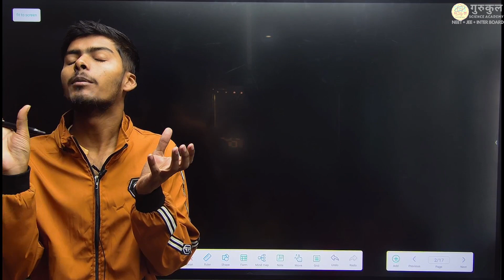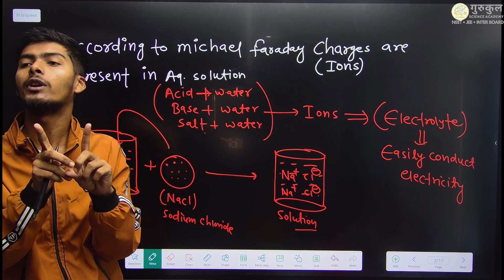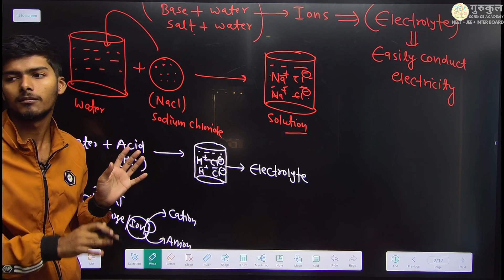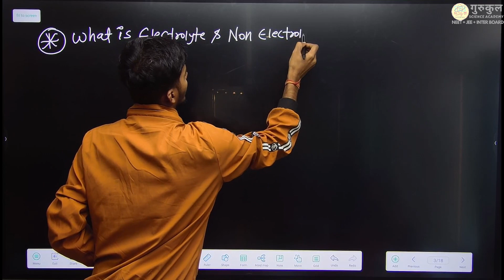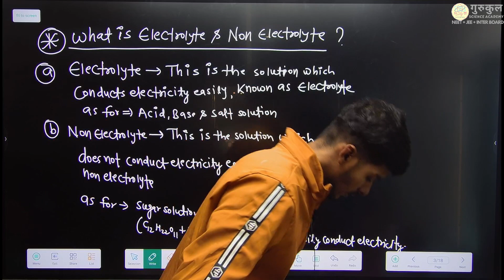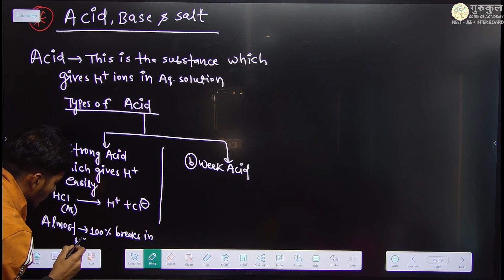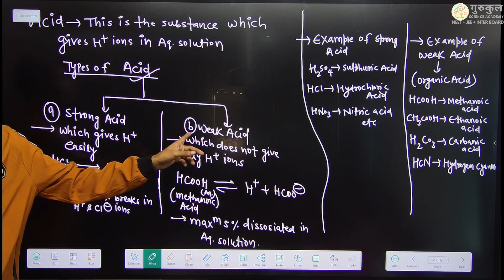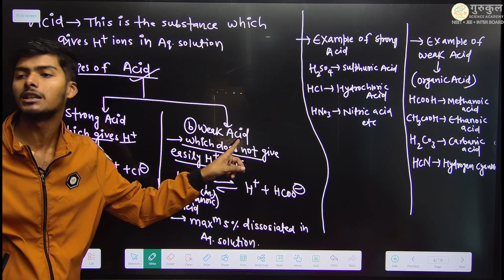IONIC EQUILIBRIUM (L-11) / WEAK AND STRONG ACID | IONISATION ENERGY / CLASS 11 CHEMISTRY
Ionic equilibrium in Class 11 chemistry explores the behavior of ions in solution. It covers weak and strong acids, with strong acids fully ionizing in water while weak acids only partially ionize. Ionization energy, a related concept, represents the energy required to remove an electron from an atom or ion, influencing the acidity of acids in equilibrium reactions.

✅  प्यारे बच्चो , स्वागत है आप सभी का आपके YouTube चैनल मे ।

🔴 आप क्लास 11 , 12 , नीट (Pre-Medical)  jee (Engineering)और IIT का ऑनलाइन क्लास , स्टडी मटेरियल , क्लास नोट्स PRACTICE SHEET , टेस्ट सीरीज, और Quiz के लिए नीचे दिए गए लिंक से हमारे "Gurukul Academy Live" App को जरूर install करे ।
🔴 Install "Gurukul Academy Live" App 👇
🔴  Bihar board 2024 crash course बैच मे ज्वॉइन होने के लिए उपर वाले लिंक से गुरुकुल app  को Install करे ।

🔴  गुरुकुल कोचिंग का यह प्लेटफॉर्म I.sc (11वीं, 12वीं) अंग्रेजी, हिंदी और द्विभाषी छात्रों के लिए गुणवत्ता पूर्ण शिक्षा के लिए समर्पित है।

✅ गुरुकुल Team आपको निम्न कोर्स उपलब्ध करवाती है।
🔴  बिहार बोर्ड इंटरमीडिएट स्पेशल
🔴  सीबीएसई बोर्ड विशेष
🔴  उत्तर प्रदेश बोर्ड
🔴  किसी भी राज्य की बोर्ड परीक्षा
🔴  नीट फाउंडेशन कोर्स जी
🔴  JEE मेन्स फाउंडेशन
🔴  निःशुल्क कंप्यूटर कोर्स (एडीसीए/डीसीए/केवाईपी)

⚠ *6 माह तक निःशुल्क कंप्यूटर💻 प्रशिक्षण*👈
✅ FREE ADCA💻 , DCA कंप्यूटर कोर्स👈
🆗 *computer टाइपिंग सर्टिफिकेट*👨‍🎓
✅ English टाइपिंग स्पीड  40+ wpm👈
🚫 *हिंदी 35+ मात्र 35 दिनो मे*👈
✅ Free Communication Skill, soft स्किल

✅ हर माह जॉब कैंप के द्वारा 25 हजार रुपया वेतन तक जॉब पाने का मौका 👨‍🎓
♐ *बारहवीं उतीर्ण सभी विद्यार्थी को 1000 रुपया प्रति माह  पढाई के लिए दिया जाता है* 👈
♐ बिहार कौशल विकाश मिशन के तहत संचालित

*हमारा पता:-* प्रथम मंजिल गुरुकुल कैंपस, कर्पूरी चौक बासोपट्टी, मधुबनी.